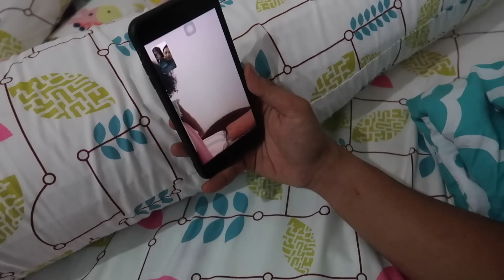CUCI KUAS MAKEUP SAMPE KAYAK BARU LAGI + RESEP TUMIS BUNCIS & AYAM SEDERHANA | RIRIEPRAMS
Kegiatan kalian selama di rumah aja ngapain nih? Ada request gak nih, kalian pengen aku buatin video apa lagi nih berikutnya? Karena aku anaknya gak jago masak, jadi untuk ayam & buncis kutumis dengan bumbu yang sama aja wkwk.

╰ Kalo lagi nyari designer bag - 100% leather made in Italy, coba cek , registrasi aja di webnya buat dapetin 35% diskon, trus PAKAI KODE AKU : TBRIRIEPRAMS20 untuk ekstra diskon $20!!!

╰ Gunakan KODE VOUCHER: RIRIEPRAMS , saat check out di sigmabeauty.com bisa langsung dapat diskon 10%

💿 Edit by my Editor, IG: @anniisarizkysari